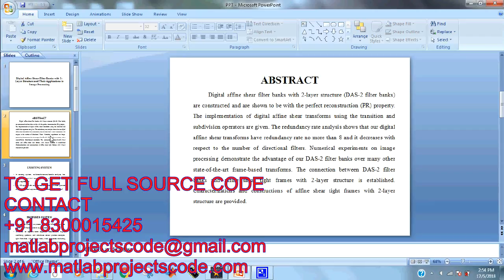Digital Affine Shear Filter Banks with 2-Layer Structure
Digital Affine Shear Filter Banks with 2-Layer
Structure and Their Applications in Image
Processing